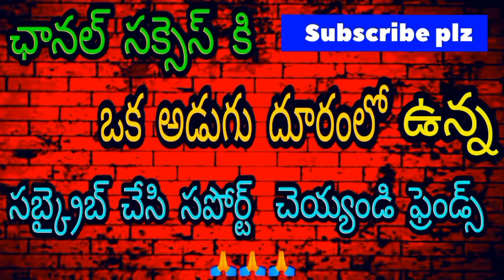Morbius Movie Review Telugu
Morbius Movie Review Telugu | Morbius Movie Telugu Trailer Review | Morbius Movie Telugu